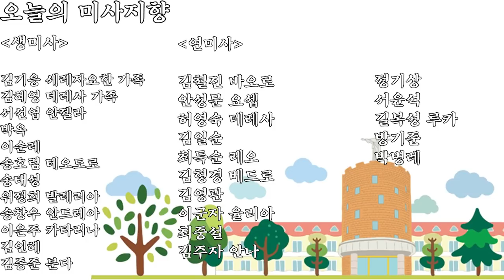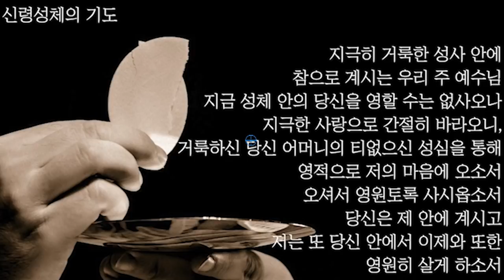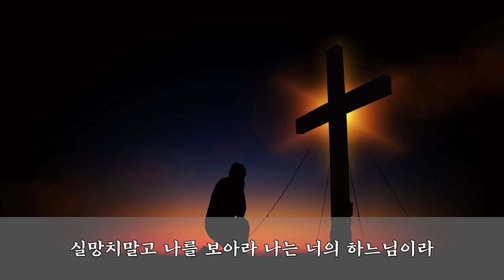20/10/14 다볼사이버성당 미사 : 연중 제28주간 수요일